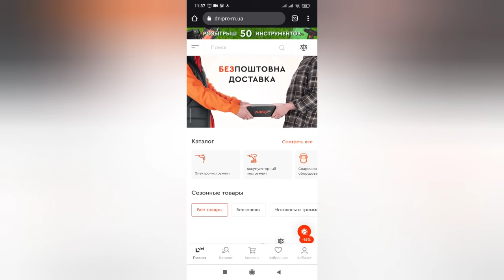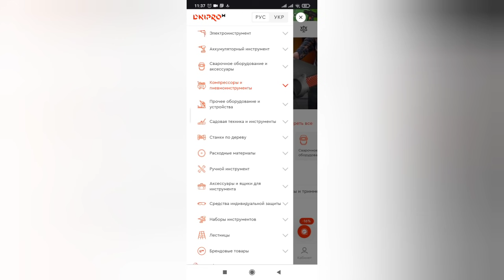Придбав мотокосу Тримера . Підготовка до викошування бадилля на картоплі.